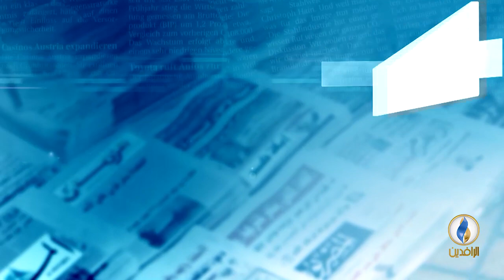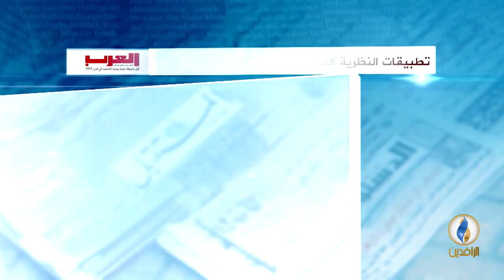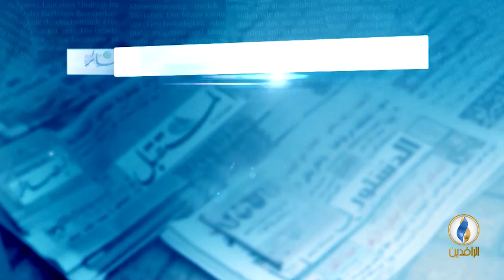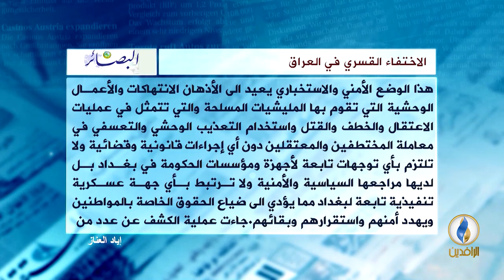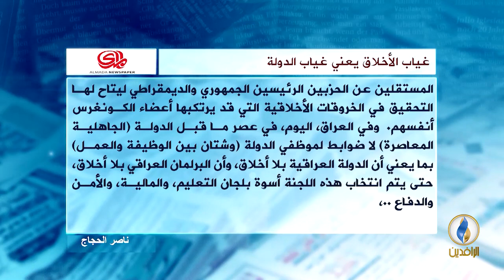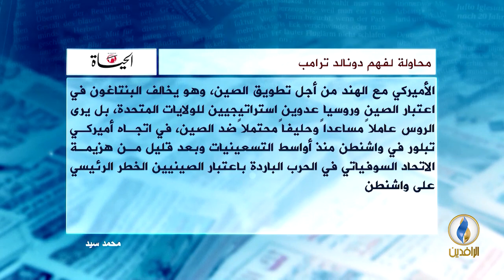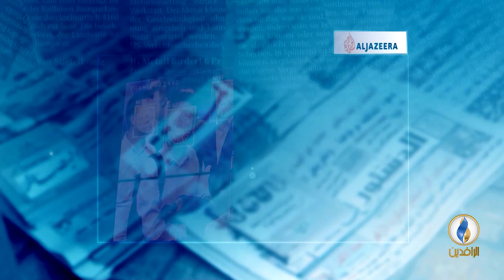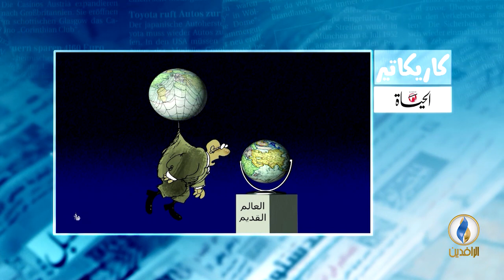صدى_الأقلام | 19 - 1 - 2019